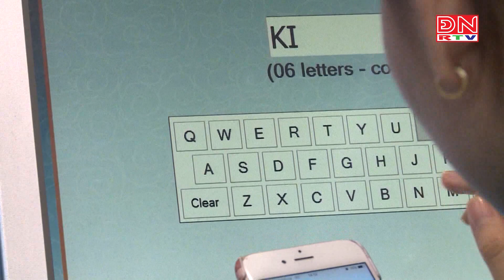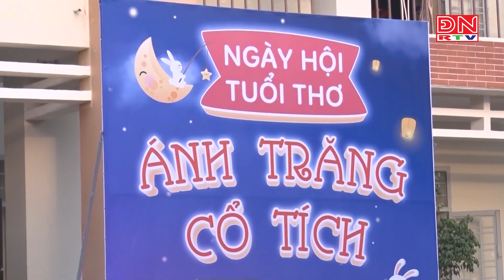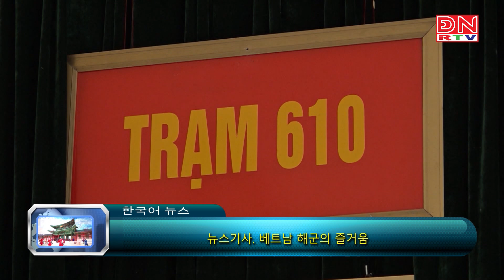Bản tin tiếng Hàn ngày 17-01-2024